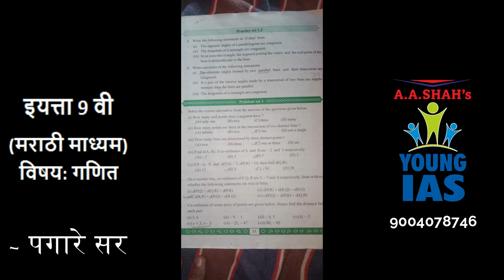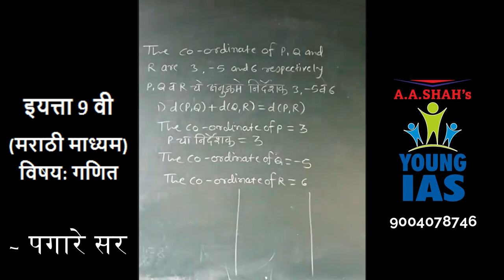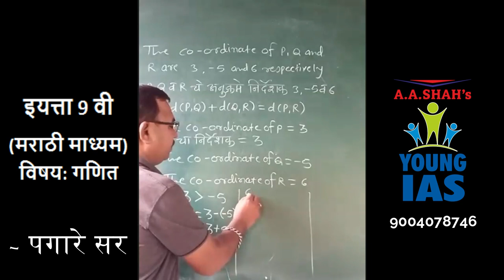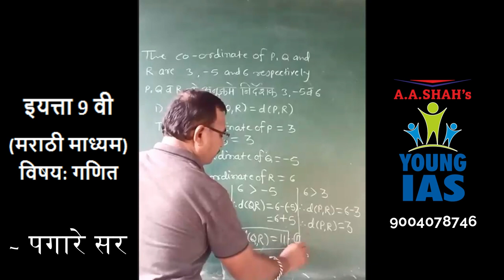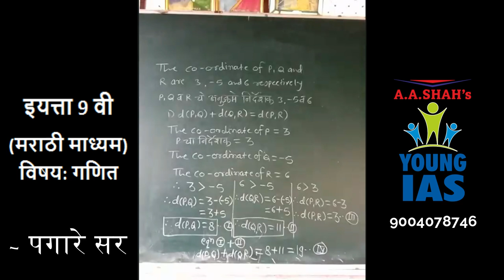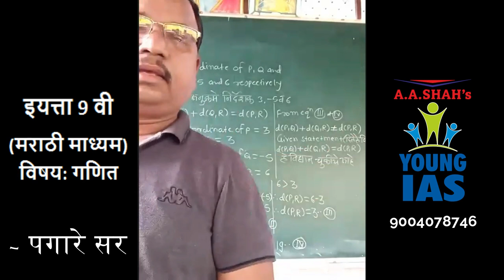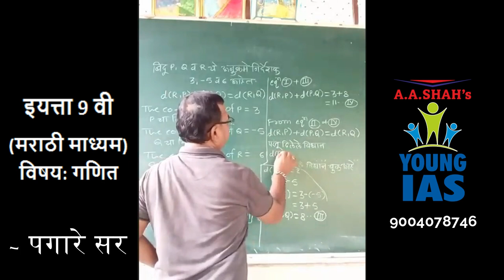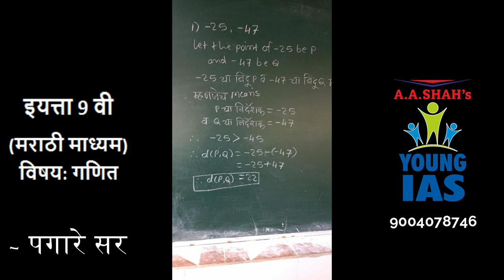Class IX महाराष्ट्र बोर्ड | मराठी माध्यम | गणित Class 9 Maharashtra Board | Marathi medium | Maths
This video is Lecture for Class 9 of Maharashtra State Board Marathi Medium students. This initiative is undertaken by A A Shah's Young IAS on the request of the Parents and Students. We have full syllabus as well as subject-wise batches available online in English as well as in Marathi medium.

A A Shah's Young IAS is an institute known for coaching students for Scholarship and Competitive Examinations from Std. II to Graduation. With vast experience and success in the field, we have shown tremendous achievement in school academic education as well. For Class 10 students of Maharashtra State known as S.S.C. our online lectures for English medium have received wide appreciation from the students as well as parents, as we have created a niche by developing a methodology of teaching which satisfies the basic requirements of students.

With our experience of teaching competitive examinations, more specifically UPSC (Union Public Service Commission) which conducts Civil Services Examination, known as mother of all examinations, for the posts of IAS, IPS, IRS... where the concept clearance and analytical study of a subject is the way of learning. Hence our emphasis is on understanding, concept clearance of the subject and not on rote learning. Most of the Online coaching is one-way traffic. We make it two-way by introducing live, interactive sessions where students freely express their doubts to the teacher in friendly and conducive environment and thereby learn and understand the subject, which is sure to bring expected result.

The details of the Online Courses offered by A A Shah's Young IAS for Class 8, 9 and 10 (SSC) Students in English medium as well as Marathi Medium are available

On the basis of the survey conducted by A A Shah's Young IAS among the students of Class 10 regarding "Which is the toughest subject for Class 10?" The result of the survey shows that students find Science as the toughest subject.

The Learning App of A A Shah's Young IAS is available at Play Store, download the same by clicking the

Free video lectures are also available at our YouTube Channel.